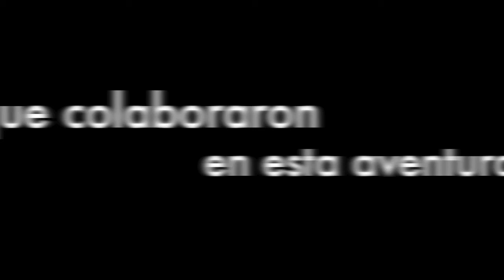Pablo Ferrara expedición al Copete del Aguila